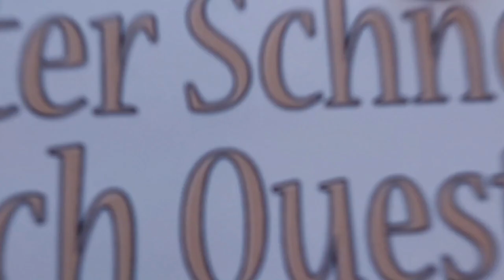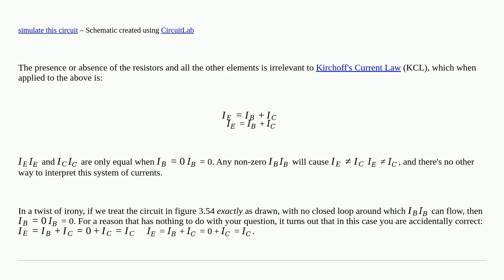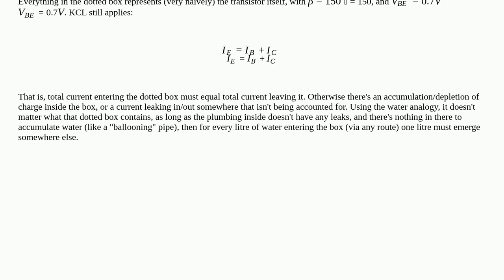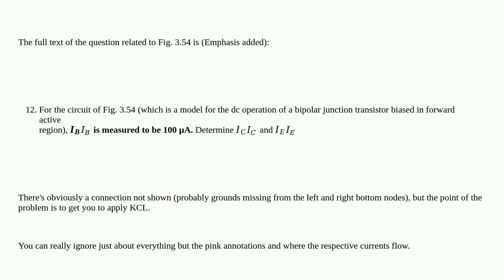Electronics: Why are IC and IE different? Aren't the two 1k ohm resistors in series and thus the ...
Why are IC and IE different? Aren't the two 1k ohm resistors in series and thus the current through them should be the same?

A special thanks goes out to the community

  circuit-analysis